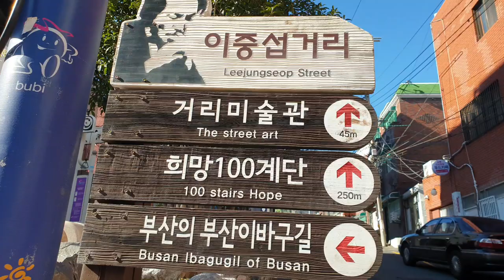🇰🇷부산 걷기여행 반나절코스🚶‍♀️🙆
현대백화점앞에서  출발